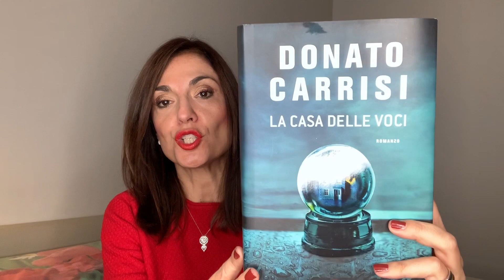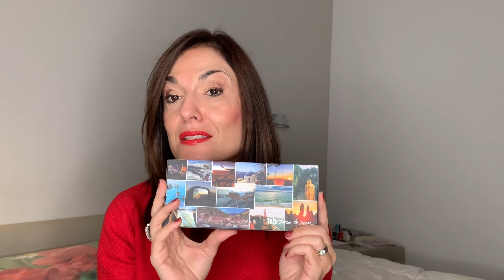HAUL REGALI E AUTOREGALI